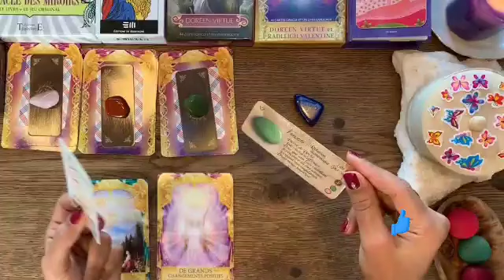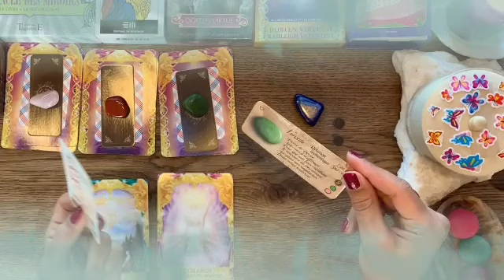برج القوس من 9 ألى 16 كانون الثاني 2024 / بينادي عليك في حلمه🤭وهو صاحي💘بلاش هروب ده بنك فلوس يا قوس🤑